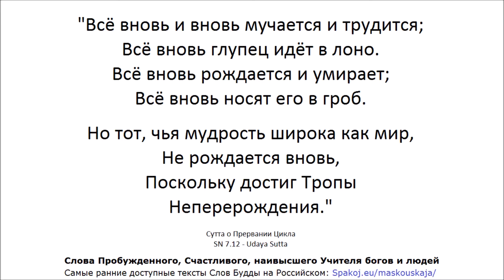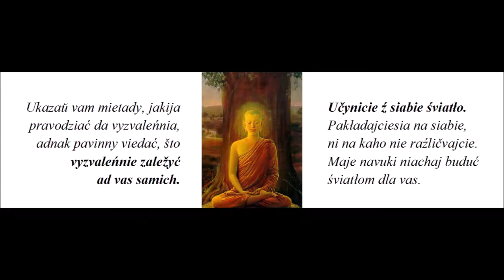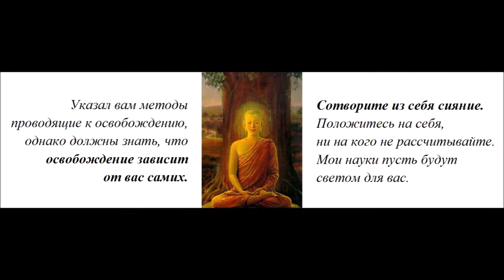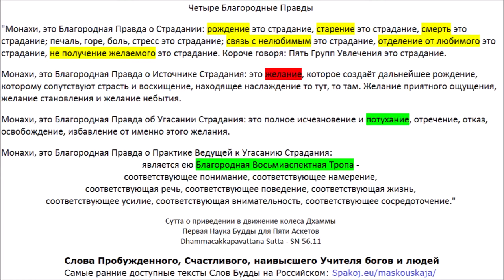МН 20 - Витаккасантхана Сутта - Устранение отвлекающих мыслей (Слова Пробуждённого, Корзина Учений)